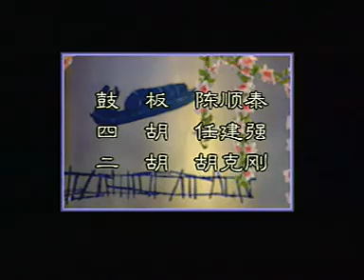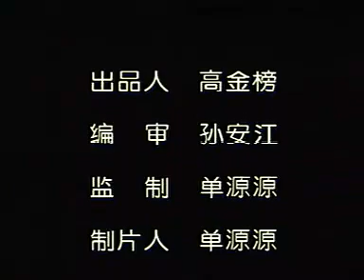绍兴莲花落：赵五娘（中）